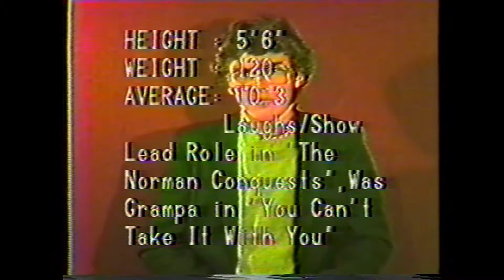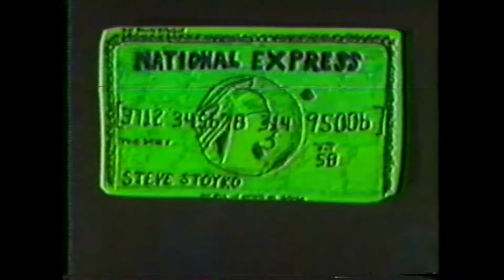DDT-V "Challenge of the Champions"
Steve Stoyko vs. Dave Karl in the Challenge of the Champions (January 1983)